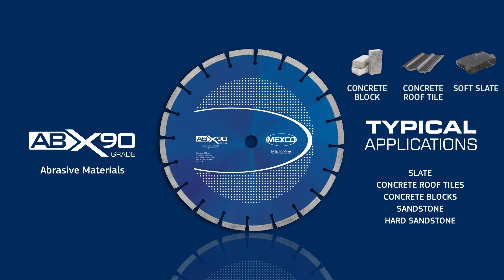Mexco ABX90 | RSIS